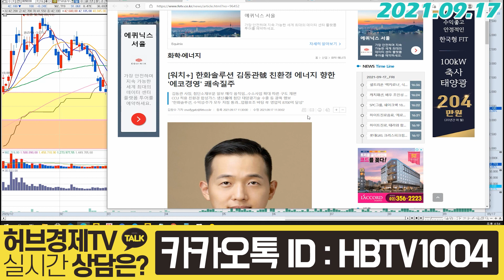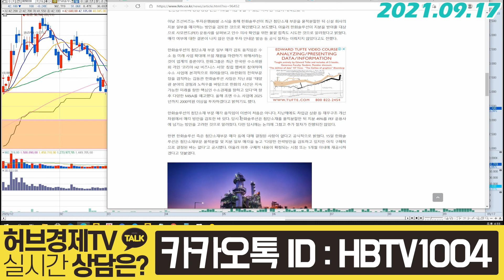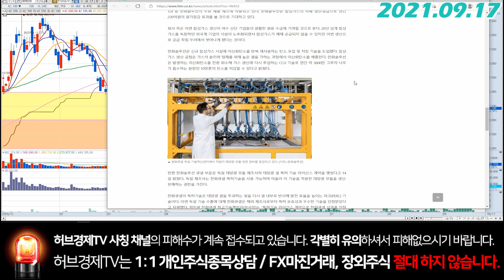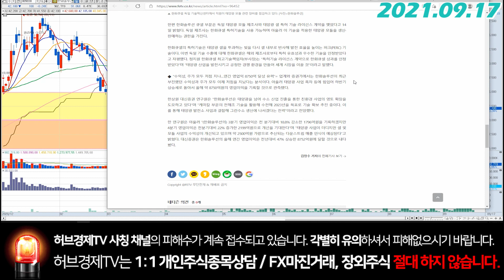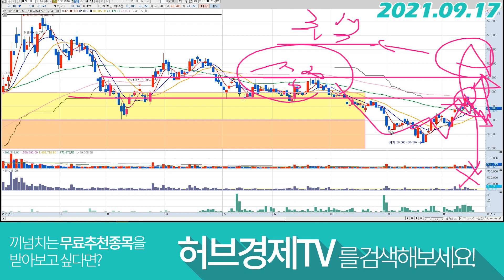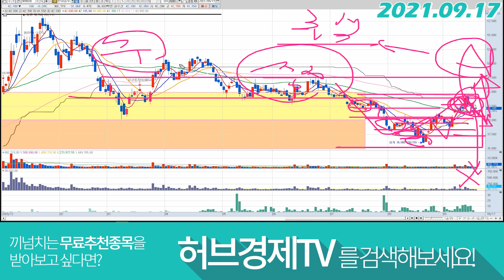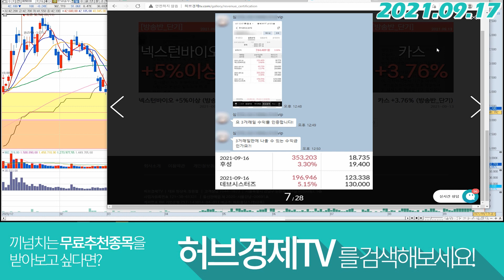한화솔루션 (009830) - 에코경영 쾌속 질주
감사합니다^^